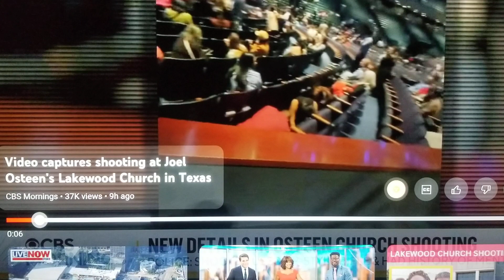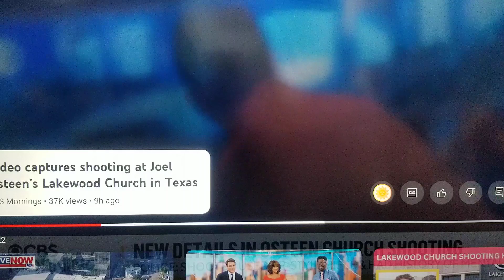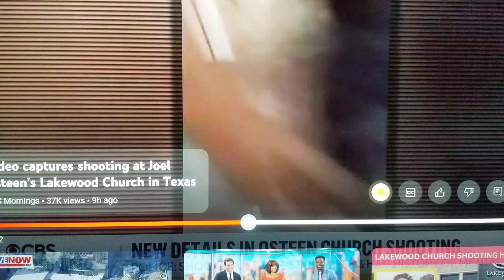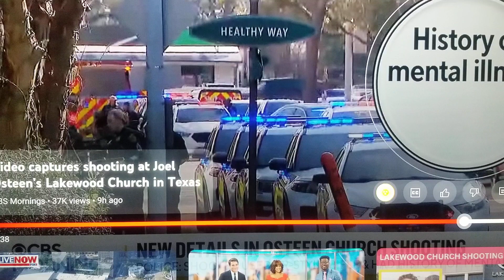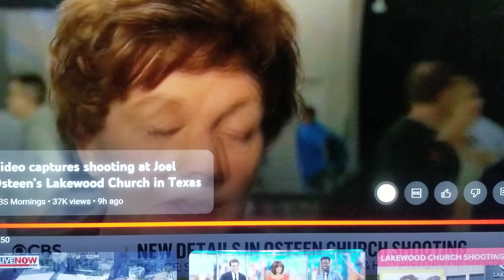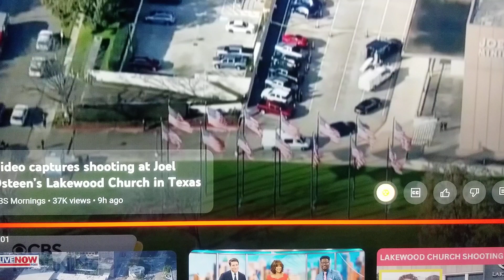JOEL OSTEEN CHURCH SHOOTING